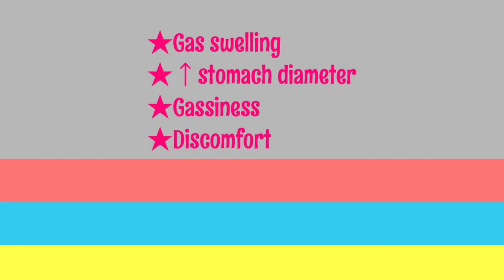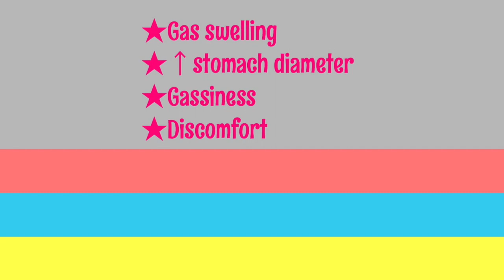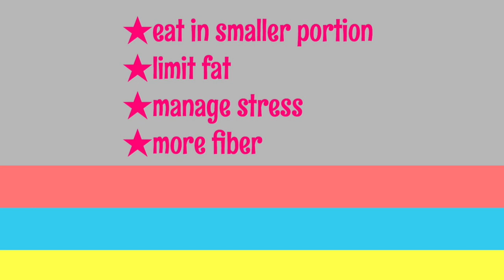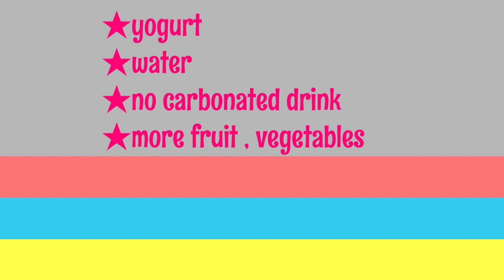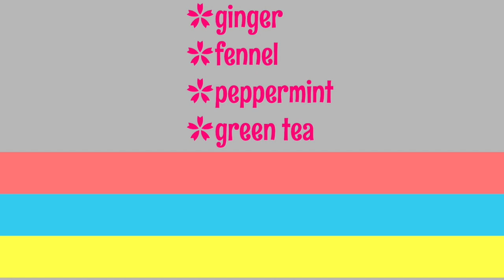BLOATING AND GAS /OBESITY REASONS AND TIPS /eng sub ,urdu,hindi.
LIFESTYLE by Dr Salma Waqas. its all about your health ,beauty and your awareness about your diet .Main aim is motivating all of you towards a healthy lifestyle.its the idea about your outer beauty emerges from your inner health and that comes from FEELING GOOD and BEING HAPPY .

                     Beauty is impossible without health  because if you are not feeling well you cannot look beautiful .there are thousand of other things that happen in our daily life that make you slip or give you an excuse  to give up your good habits or quit  taking care of your healthy lifestyle so this channel is the MOTIVATION TOWARDS  HEALTHY LIFESTYLE TO FEEL HAPPY .

                       ITS ABOUT KNOW WHAT YOU ARE EATING NOW AND WHAT YOU SHOULD EAT FOR YOUR BLESSED LIFE .Do not waste your life by unhealthy lifestyle .life is a blessing so take care of your life by caring and feeding it right .

When you are healthy and happy then you can take care of your family ,you can make other people healthy .so be healthy and make other people happy .take care of your health